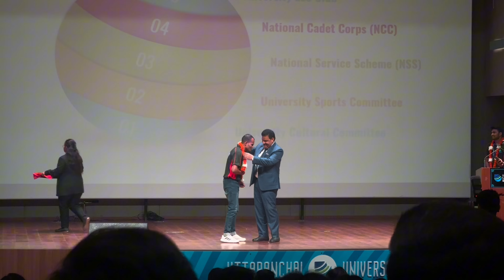Finally New College ma Apni Entry Hogai 😍 lekin ye Kya hua